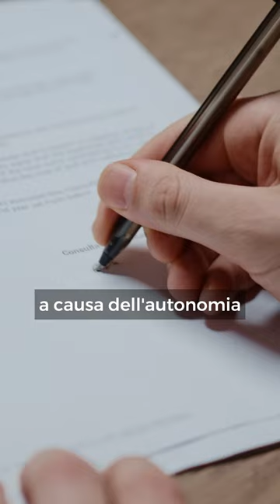Fine vita, la Sicilia non ha una legge. Siciliani pronti a raccogliere le firme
📖 La Sicilia inizia a muovere i primi passi per il deposito di una legge di iniziativa popolare che regoli il fine vita

✍🏻 Finora 144 siciliani hanno richiesto informazioni sul “suicidio assistito” chiamando il Numero Bianco istituito a supporto della campagna “Liberi Subito” dell’associazione Luca Coscioni.

📄Dopo la Puglia, l'Isola è la regione con il più alto numero di firme da raccogliere. Un obbligo che secondo l'associazione Coscioni rende "difficile e ai limiti dell'impraticabilità la partecipazione popolare" all'iniziativa per depositare una legge sul fine vita all'Ars